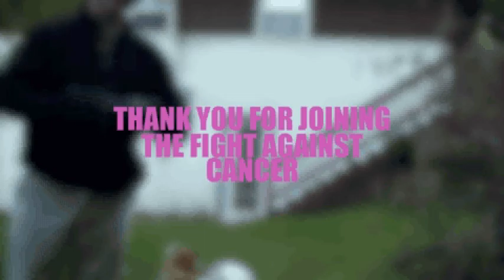The toilet smasher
The toilet represents cancer, I want to smash cancer with a baseball bat. But I need your help to win this contest. Viewing is great, but votes help the most. Anyone can vote, and it goes twords a great cause. Just follow the search guidlines in the video.